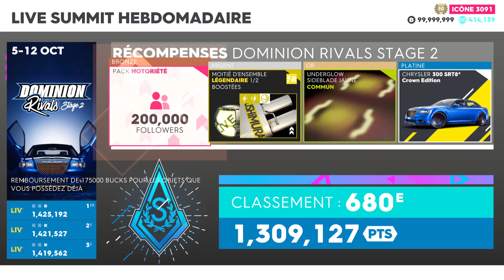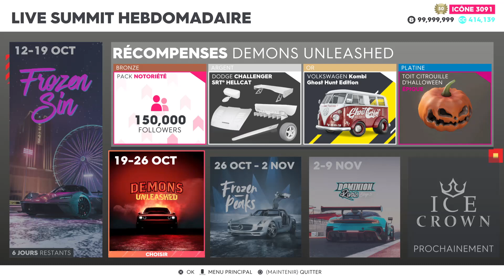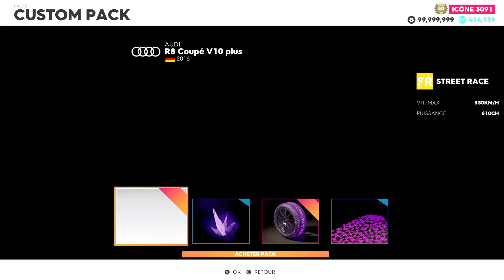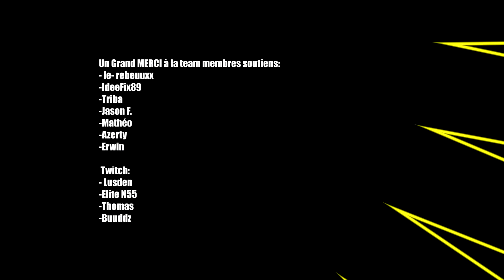THE CREW 2 : NOUVEAUTÉS ► ASTON MARTIN Vulcan, Summit, Vanités etc... !